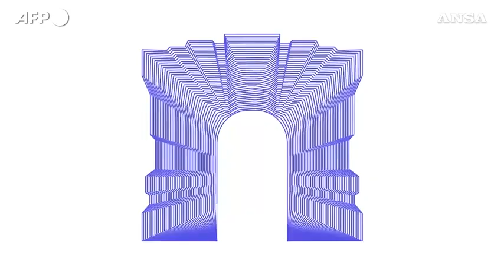Expo 2030: Roma delude, "e' successo qualcosa"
Trionfo Riad con 119 voti, 17 alla citta' Eterna